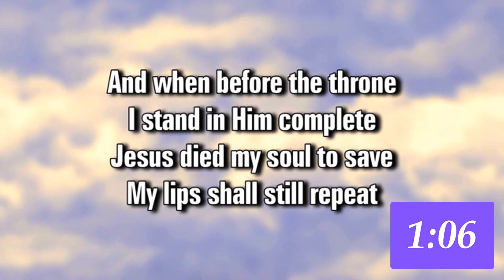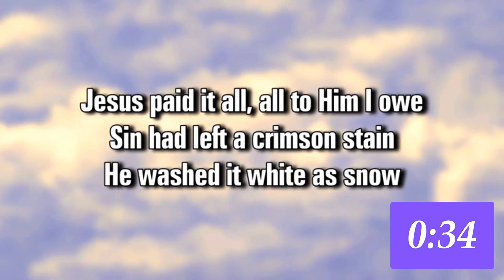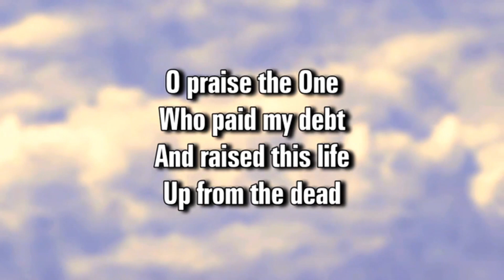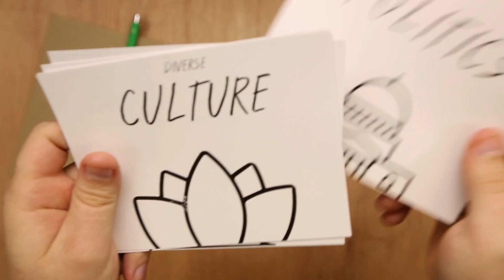Praying Like Jesus, Pt. 127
We finish the second part of the study of the "Kinsman Redeemer" by showing how Jesus fulfills the type perfectly by meeting all four requirements.